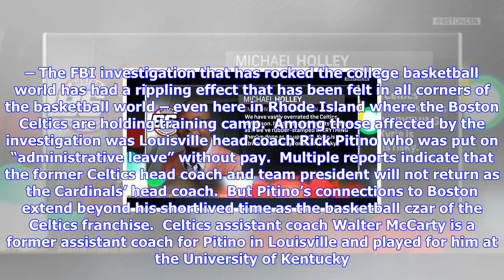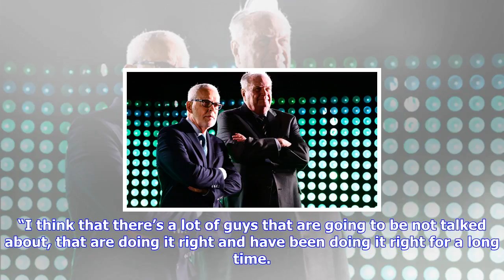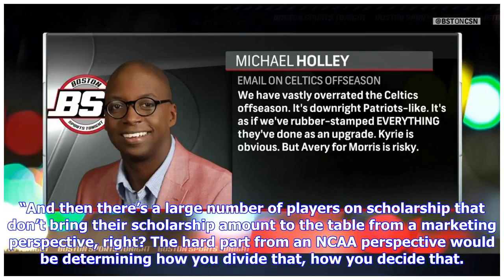Breaking News | Holley: 'we have vastly overrated celtics offseason'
Holley: 'we have vastly overrated celtics offseason'

NEWPORT, R.I. – The FBI investigation that has rocked the college basketball world has had a ripplin...